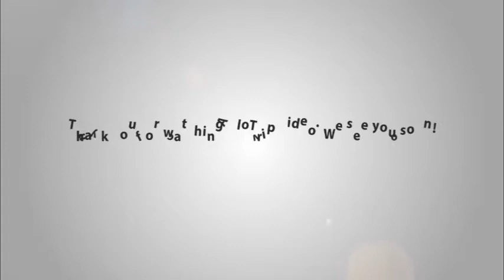La Bella Vie Hotel introduction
La Bella Vie Hotel is a superior hotel in Hanoi. Because of great services and amenities, the hotel was awarded Certificate of Excellence by TripAdvisor (2012) and has received the highest rates of recurring guests in comparison to other hotels in Hanoi.